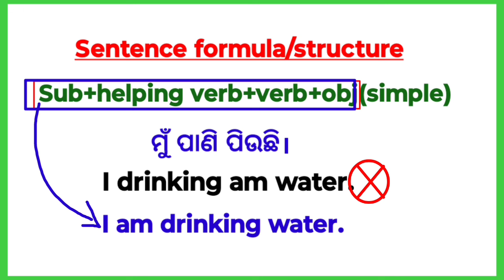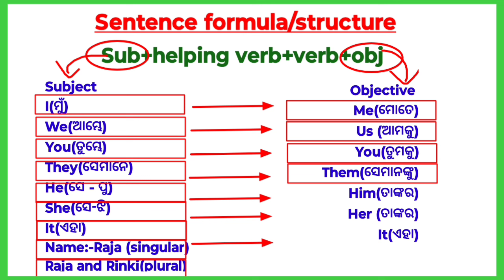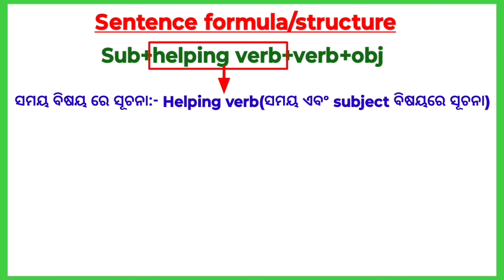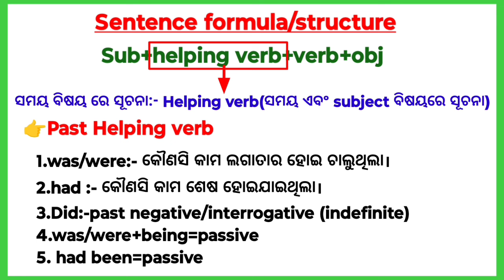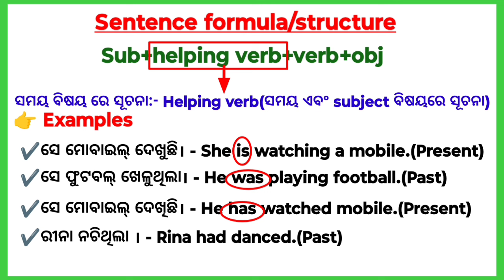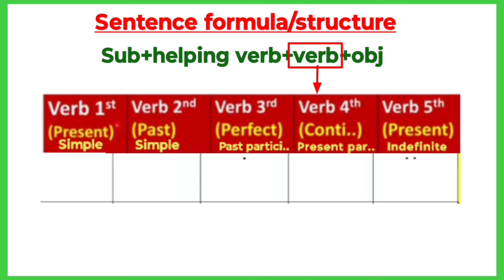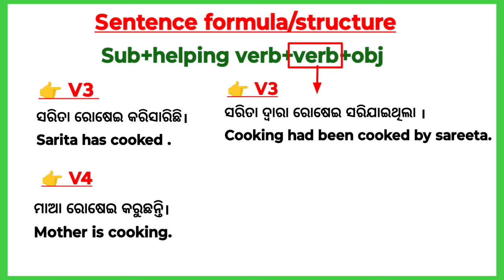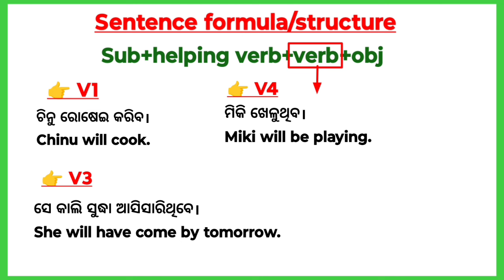Subject Verb And Object English Grammar In Odia । Parts Of Sentence In odia । English Grammar Odia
About
In this video you will learn about basic concepts of english.
What is verb and helping verb?
What is object?

Your Quories
subject verb object in odia
subject verb object odia
subject verb object odia language
subject in Odia
subject complement
Subject Verb Object
Subject
verb in odia
Karta kriya karma
How to know subject
How to know object
How to recognize subject in Odia Sentences
How to recognize verb in odia sentences
How to recognize object in Odia Sentences
What is indirect object
What is object
What is verb
What is direct object
What is subject
ENGLISH GRAMMAR ଓଡ଼ିଆରେ ଜାଣିବା
ENGLISH GRAMMAR SUBJECT+VERB+OBJECT
Odia Grammar 10th 9th class
Odia grammar Karta kriya karma
Odia Grammar
Subject object verb
parts of speech in odia
parts of sentences in odia
Types of sentences in odia
object and complement in english grammar in odia
How to know verb
subject
verb
verbs
object
helping verb
main verb
other words

10 class grammar in odia
9 class grammar in odia
8 class grammar in odia
7 class grammar in odia video
class 10 English Odisha,
10th class english grammar
spoken English